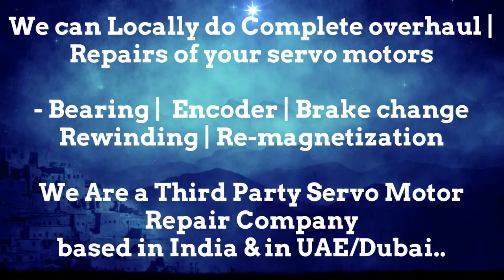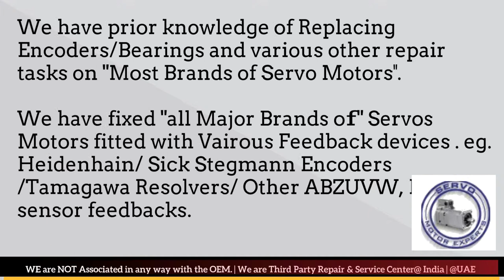SEW Eurodrive Euro Drive CNC Servo Motor Drive Bangluru Chennai Delhi Mumbai India Pune, Faridabad